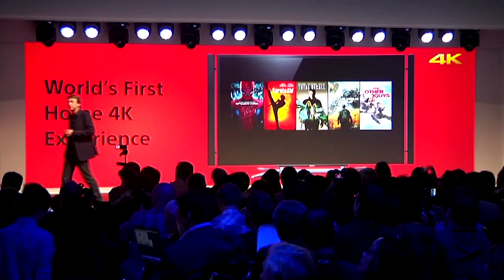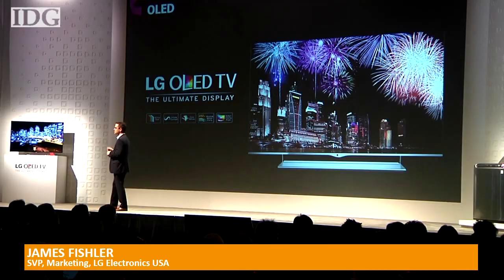지나의 착한 IT | TV 경쟁이 치열한 CES 현장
지금 미국 라스베이거스에서는 세계 최대 전자제품 박람회인 CES가 한창 열리고 있습니다. 올해는 4K와 OLED를 들고 나선 TV 제조업체들의 경쟁이 활발하게 진행되고 있는데요, 소니와 삼성, LG, 파나소닉 등 주요 업체들의 소식을 모아봤습니다.